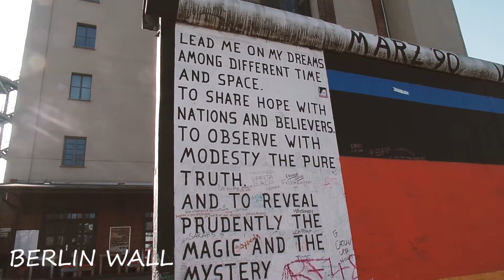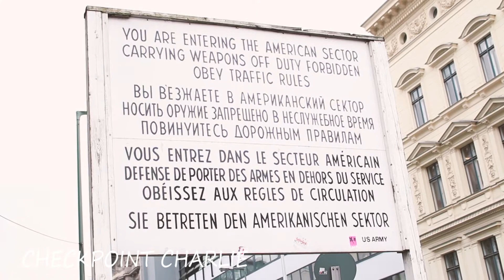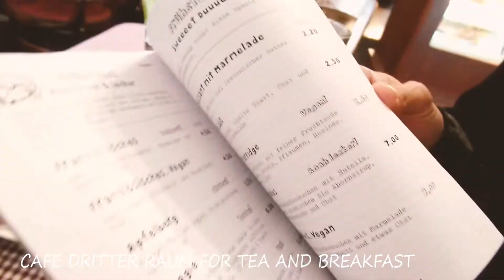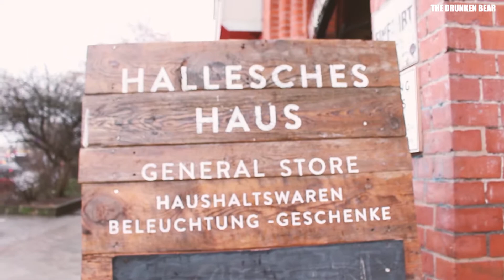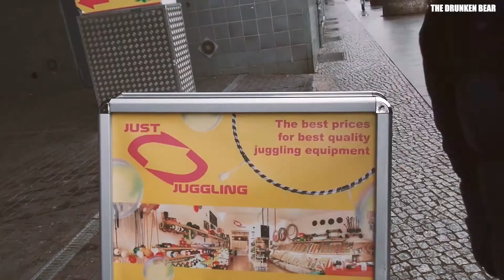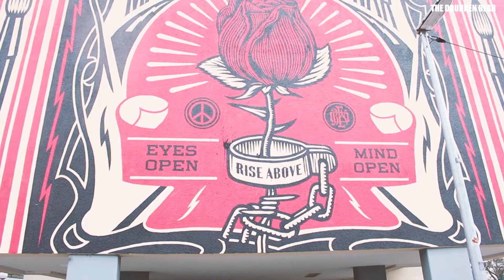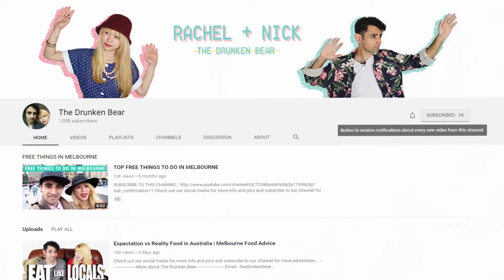20 Things to do in Berlin | traveling in 2019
More about The Drunken Bear

We are Nick and Rachel from The Drunken Bear.
Australian Youtubers based in Melbourne.

Adventure, Travel, Food and finding unique hidden bars and cafes.

We use a Canon EOS 700D and a Samsung WB380f
along with Rode SmartLav Plus Lapel Microphones

TRANSCRIPT

Berlin is a really interesting place in the world.
It has a culture unlike many other countries and really has it's own way of doing things
In this video we will dive into the Top Things you can do when visiting this incredible city

Oh and they really love their bears.

First up is a big part of Berlins modern history...The Berlin Wall.
It really is an interesting walk along the wall as you soak up not only the history of Berlin but also the art and culture that has spawned because of it.

Along the wall you will see a lot of art. The art mainly focuses on social and political commentary and it really is an interesting viewing experience

After a long walk we stumbled upon a cafe called "The past is over" and we were really happy that we did.
Berlin's cafes always seem mysterious on the outside and uniquely different on the inside.

Checkpoint Charlie was once the crossing point between East and West Berlin.
Today it is a place with a really odd vibe about it. Many tourists stand around taking photos and the Soldiers are more than happy to put on a show.
This guy just took a swim in the freezing river.
The architecture in Berlin is breathtaking and we started off at the Reichstag Building. It was a beutiful sunny day to walk around and take in the sights and sounds around this gorgeous building.

Closeby is the Brandenburg gate. An 18th century monument whis is really amazing to experience upclose.

The detail in this building is so interesting and a delight to behold.
Behind this is Pariser Platz, a square which is an urban space where people are walking around and soaking in the surrounds. Along with buskers and street performers this area really is a beautiful place to hang around in Berlin.

It's hard to choose which building is more striking but i think my favourite might have to be the Berlin Cathedral. It really is an amazing landmark to take in and on the edge of the river on a beautiful sunny winters day we really enjoyed the view.

Right next to that is the Altes museum
It was built in the 1800's and house the antiquities collection.

Cafe Dritter Raum was another nice surprise which we stumbled upon.
We enjoyed a delicious breakfast here and  a lovely tea
The atmosphere very much felt like a cosy living room with a chilled out vibe